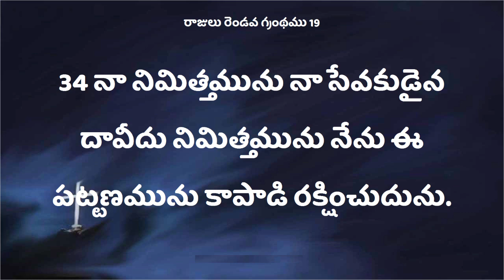Deevena Sandesalu | Sister Deepthi Garu 2032